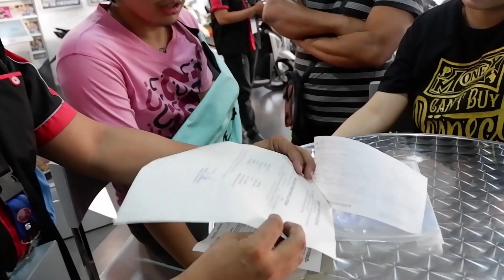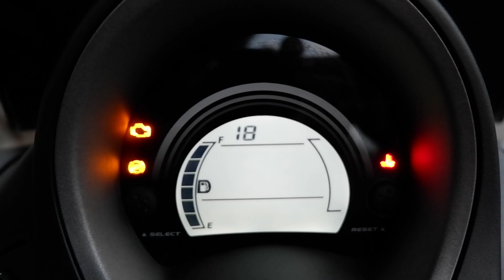BAGONG NMAX??! | YAMAHA PREMIO ANTIPOLO | SHORT MONTAGE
Quick video tayo, kasi nagrelease ang tropa natin ng bagong NMAX!

Sharawt sa tropa nating bayabas, haha! Solid yang nmax mo, parang nakaupo ka sa sofa habang nagbabyahe!

(may lagayan na tayo ng pinamili sa quezon haha)

Shoutout sa YAMAHA PREMIO ANTIPOLO! Aside from providing a competitve rate, very accommodating staffs, and a very quick release of unit! Awesome guys, we'll definitely drop by soon!

Yun lang! ChillMoto - OUT!